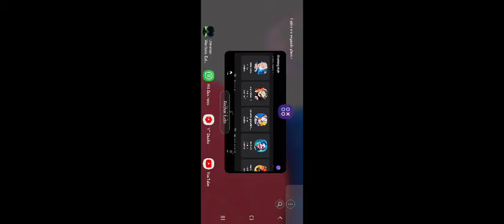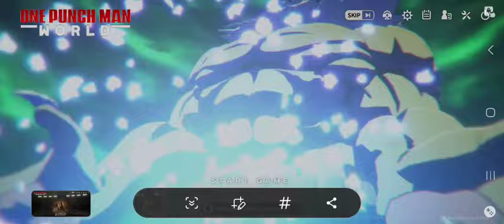4 FORMAS DE RESOLVER O BUG DE "RECONECTANDO AO SERVIDOR" - ONE PUNCH MAN WORLD